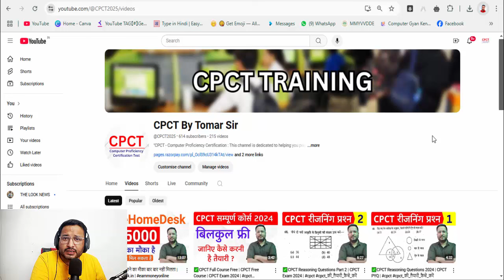✅आज रात लाइव सेशन में समझिये पूरा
channel link @CPCT2025